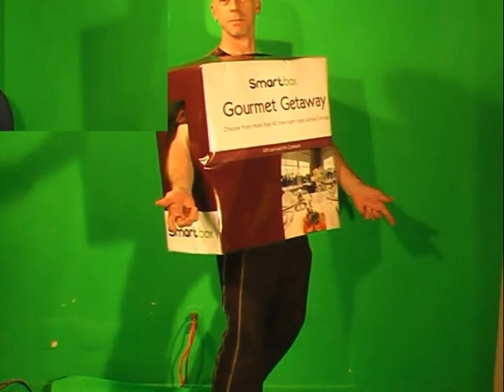Mascotts SmartBox mascots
Mascotts.ca created these body cubes to promote SmartBox.Give  your special one the gift of fun.
Take a Gourmet Getaway with SmartBox and the adventure begins.